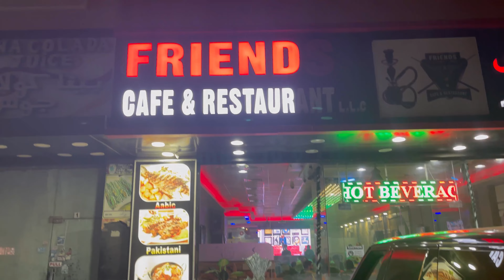Hajj & Chand Raat in Dubai 2021 | Night Out | Friends Cafe Ajman !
Hajj and chand raat mubarak to everyone !

In this video we went to a cafe named Friends and had good time there.

Food was good as well as sisha !